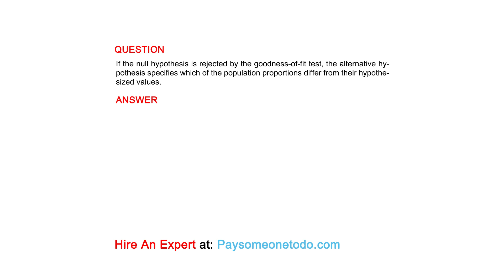If the null hypothesis is rejected by the goodness-of-fit test, the alternative hypothesis ...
QUESTION
If the null hypothesis is rejected by the goodness-of-fit test, the alternative hypothesis specifies which of the population proportions differ from their hypothesized values.